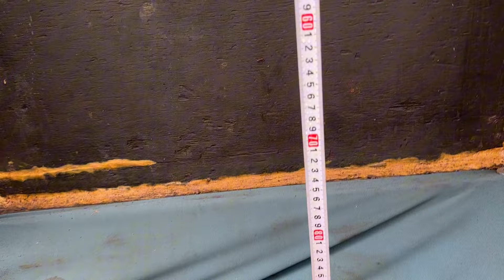(Đã Bán) Bán Ghe 42Tấn Vip Máy Yanmar 4CH Có Giấy Đúng Máy 0923,5555,97 Tâm| Tâm Vlog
Bán Ghe 42Tấn Vip Máy Yanmar 4CH Có Giấy Đúng Máy Chỉ 90tr 0923,5555,97 Tâm| Tâm Vlog